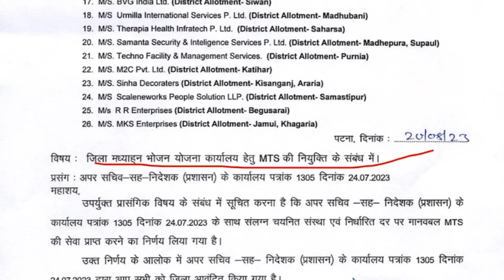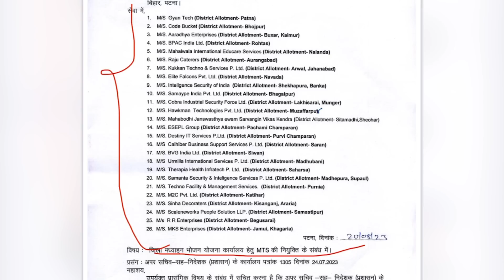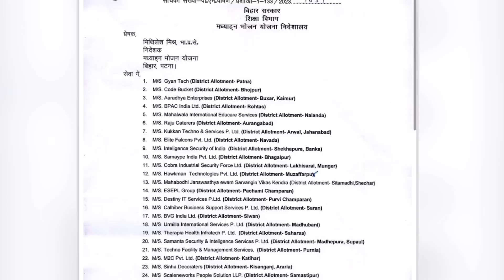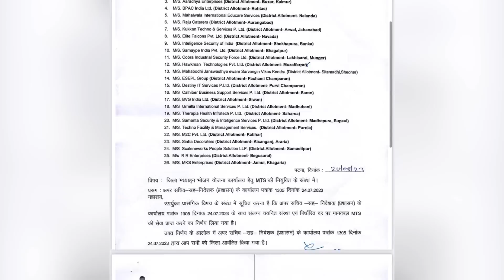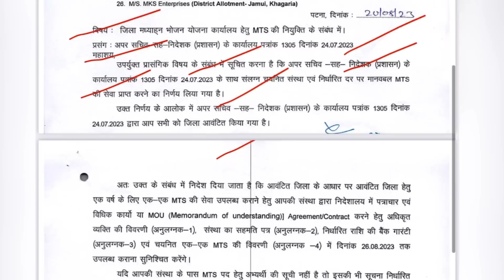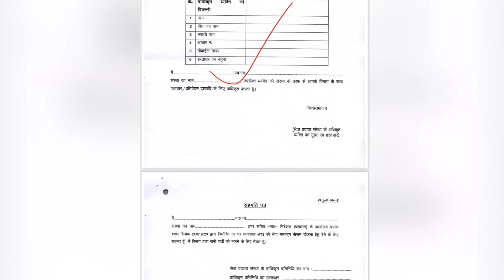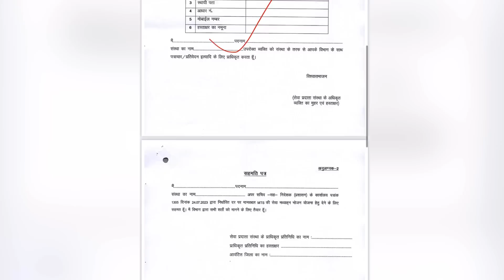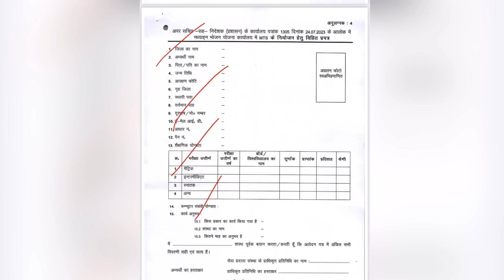नौकरी लेनी है तो जल्दी देखें देर ना हो जाये | Bihar block wise vacancy education department | mts